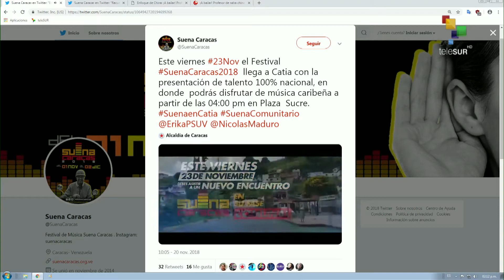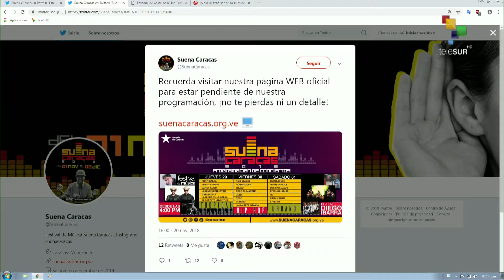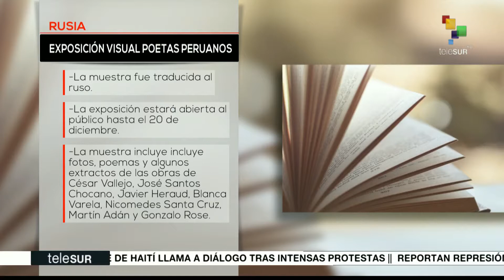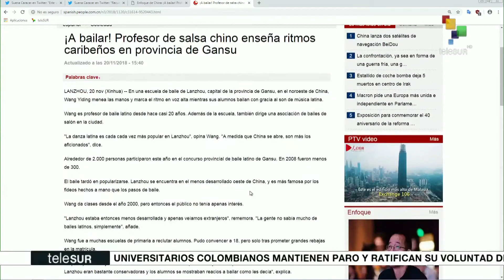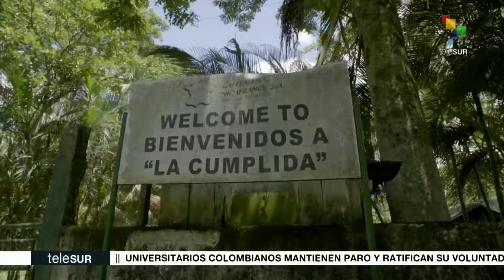Somos: María Laura Vásquez directora del proyecto 'Chávez infinito'